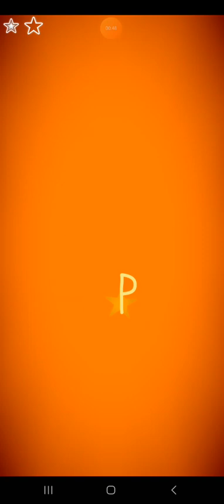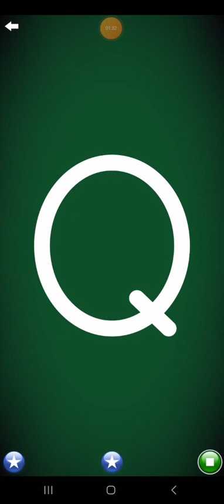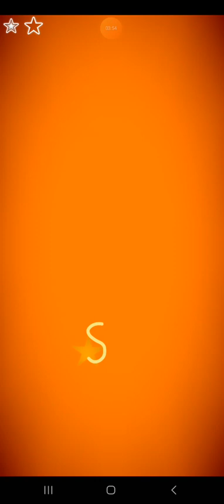Letter School German HWT Uppercase Style Letters Part 9: P-T (Gold)